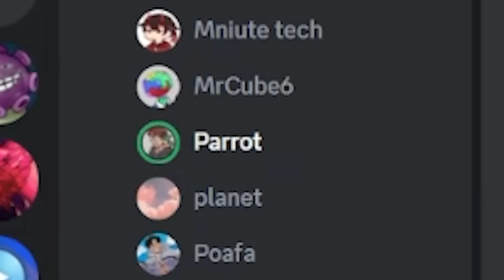Can I Beat Minecraft's Smartest Hunters?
I Survived Minecraft's Deadliest Assassins

In this video the group known as lifesteal invited me to their assassins event where I have to avoid dying while taking out my target!